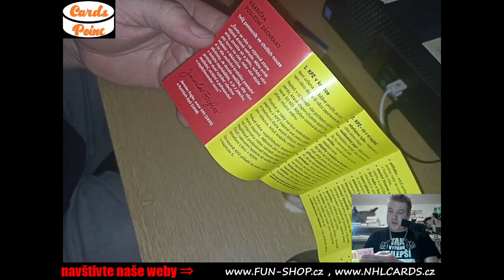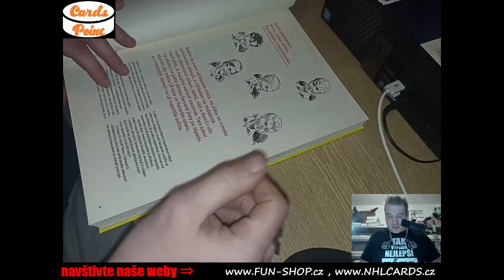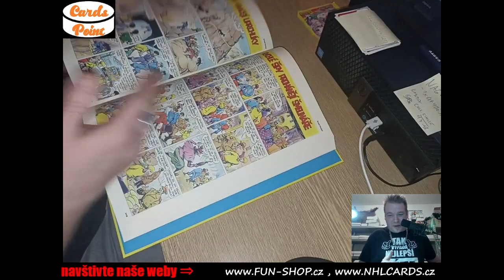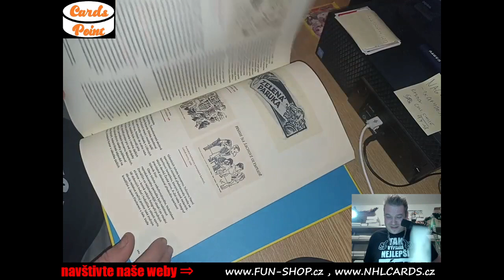Otevíračka poslední záchrany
Dnes jsem si pro vás připravil poněkud netradiční unboxing :-)